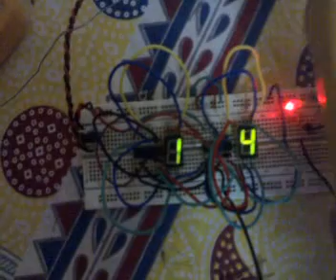Counter using LDR and seven segments display.